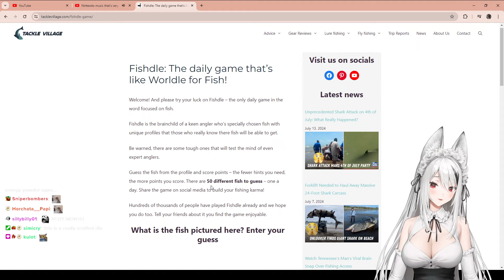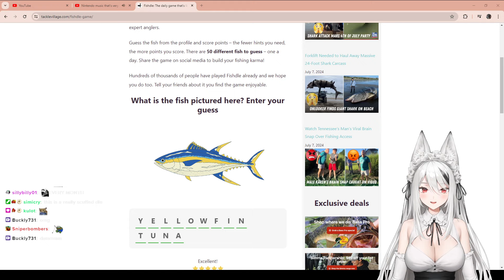hyoon | 2024-07-17 | bello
Stream Title: bello

00:00:00 Loading Screen
00:02:31 Just Chatting
00:12:10 Cat Goes Fishing